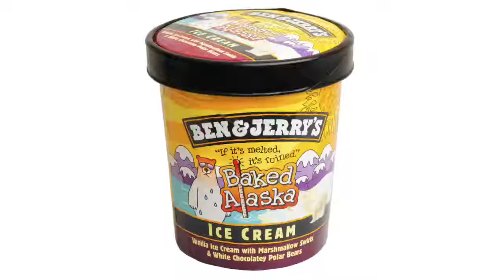Co-Founder of Ben & Jerry's Ice Cream Keynote Speaker For BBB Integrity Awards in Lincoln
Known as “ethical philanthropists,” Jerry Greenfield and his long-time friend and business partner Ben Cohen are the men behind one of the most talked-about and least conventional success stories in American business. Ben & Jerry’s Homemade, Inc., is known not only for its strangely, unconventionally named flavors such as Americone Dream, Cherry Garcia, Phish Food and Volun-Tiramisu, but also for its socially and environmentally responsible business practices.

Greenfield will share his unique success story about how he and Cohen turned a renovated gas station in Burlington, Vermont in 1978 into a $300 million business that is as legendary as the ice cream is euphoric. “We thought, why don’t we get together and do something fun and be our own bosses and since we liked to eat we should do something with food.”

After years of hard work and tenacity, Greenfield and Cohen turned their store-front venture into an ice cream and business marvel by making social responsibility and creative management strengths, rather than weaknesses. By 1986, franchises sprang up, they built a manufacturing plant, made plans for its initial public offering and instituted, as part of its corporate culture, donations of 7.5% of the company’s pre-tax profits to the Ben & Jerry’s Foundation to benefit non-profit organizations. “For me, the only thing that is a meaningful use of my life is to work to improve the quality of life for people who are disadvantaged,” said Greenfield.

On his involvement with the company and the success of Ben & Jerry’s, Greenfield stated, “We measured our success not just by how much money we made, but by how much we contributed to the community. It was a two-part bottom line.”